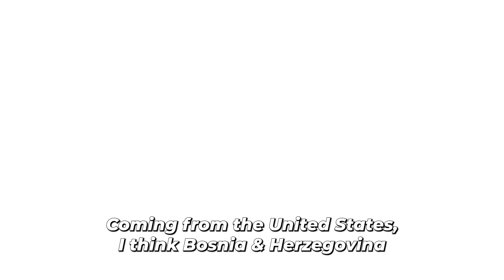INTERVIEW: Mark THOMAS (USA) - The President of LRM - LES RANDONNEURS MONDIAUX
Interview with the President of LRM - LES RANDONNEURS MONDIAUX - Mark Thomas (USA)

UNLEASH YOUR INNER REX! 🦖
B-HARD Ultra Race & Brevet
14-19/June/2024
Bosnia & Herzegovina